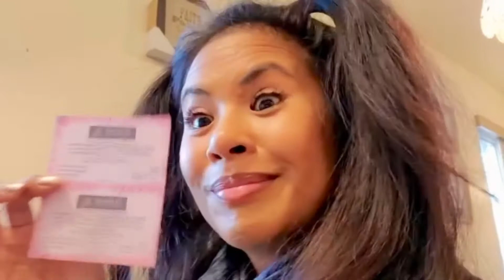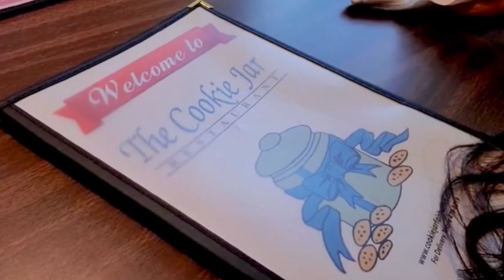Part4B 2020 Oct. “Travel/Food/Restaurants”(Fairbanks, AK) Brunch at “The Cookie Jar” w/Jhoanna Trias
Part4B 2020 Oct. “Travel/Food/Restaurants”(Fairbanks, Alaska) Brunch at “The Cookie Jar” with THE NOMAD CREW: Jhoanna Trias (Host) & Ian Malone (Tour Guide)

For info on custom and group tours in Alaska, anywhere in the USA or overseas email your info to: